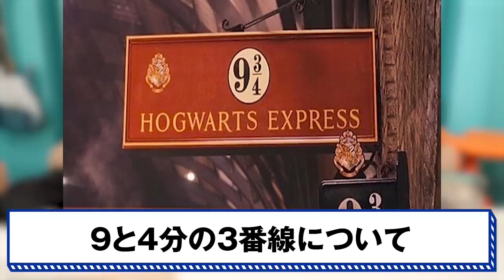ハリーポッターの知られざる裏設定がヤバすぎた!![コヤッキー切り抜き]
▶コヤッキーさんの出演するチャンネル